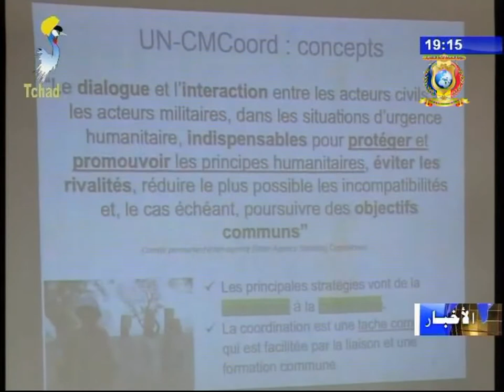نشرة تلفزيون تشاد يوم 27 أغسطس 2017 - أخبار الأقاليم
العنوان
1) إقليم البحيرة -  إفتتاح دورة لمحاربة العنف الممارس ضد النساء و الأطفال.